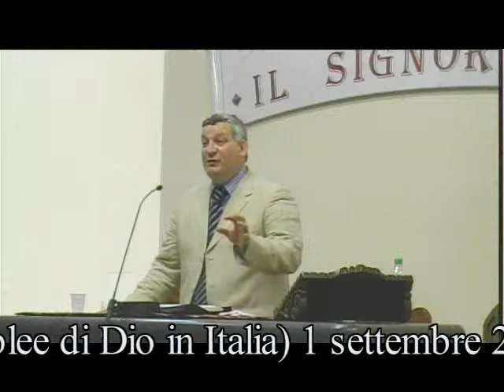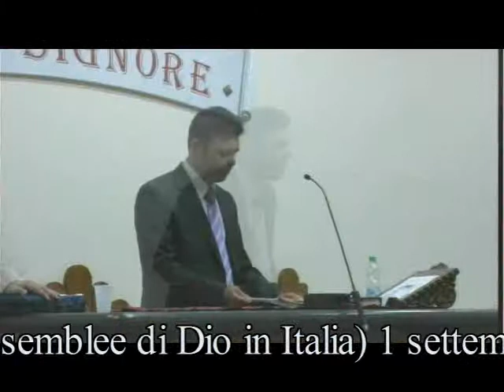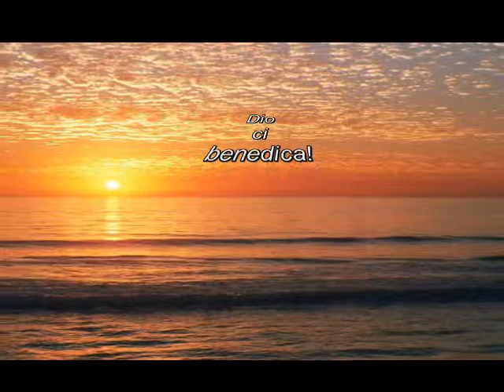01_sett_13 pred. bondesan - Chiesa Cristiana Evangelica ADI di Torre del Greco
Culti video della Chiesa Cristiana Evangelica ADI di Torre del Greco - e San Sebastiano al Vesuvio - Napoli